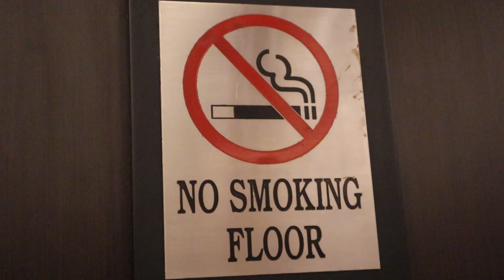Kaleidoskop Rakorda Sensus Penduduk 2020 Lanjutan